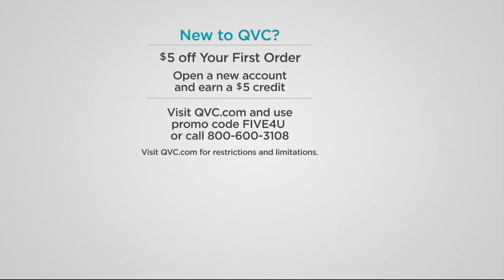LOGO Layers by Lori Goldstein Knit Tank Twin Set with Mesh Trim on QVC